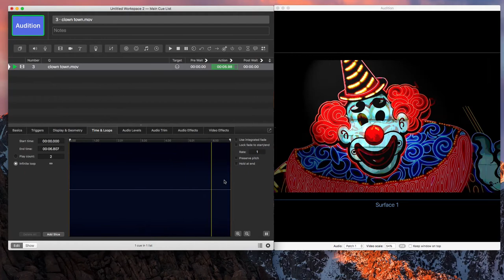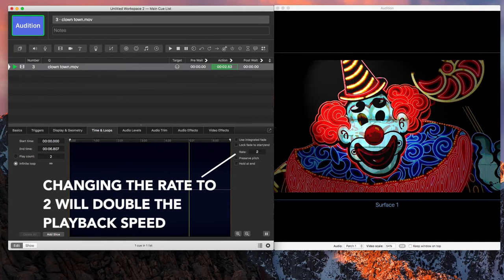QLab 4 Tutorial - Video Time & Loops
A quick tutorial on Time and Loops in Video Cues. Start Time / End Time / Setting loops.